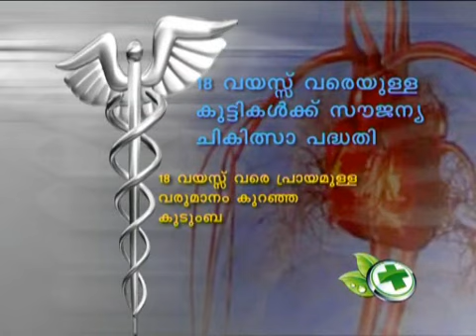PARIYARAM MEDICAL COLLEGE HOSPITAL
CREATED FOR PARIYARAM MEDICAL COLLEGE HOSPITAL